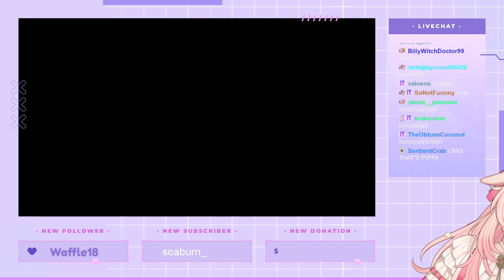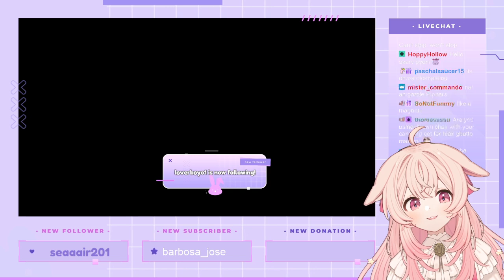[Twitch Archive - Pipkin Pippa] open mic with company members